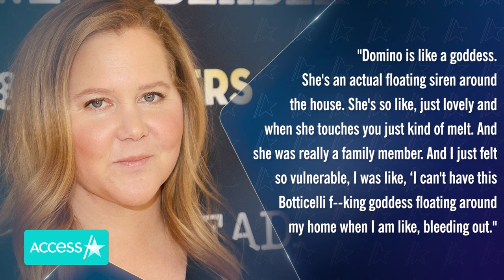Why Penn Badgley's Wife Got Fired As Doula For Amy Schumer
Amy Schumer is getting honest about her postpartum experience and revealed why she fired her doula, who just so happens to be Penn Badgley's wife. On a recent episode of the "Gossip Girl" alum’s podcast "Podcrushed," Amy opened up about some of the insecurities she felt after becoming a new mama and why Domino Kirke was just a little too lovely to be around.